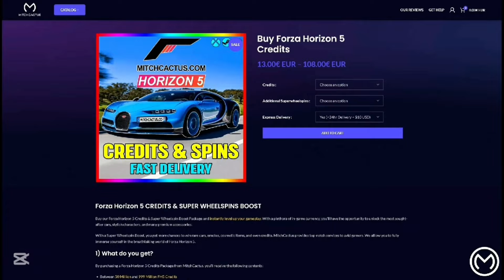Forza Horizon Money Glitch - Get 15,000,000CR